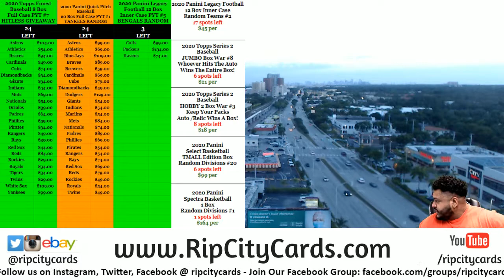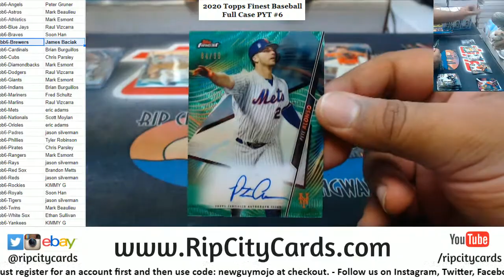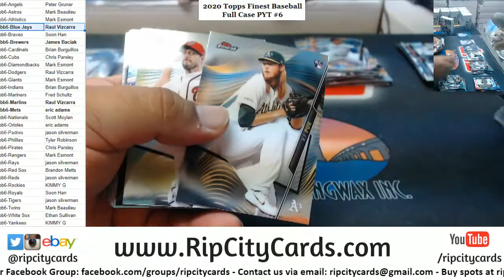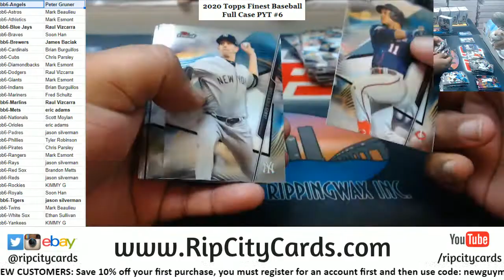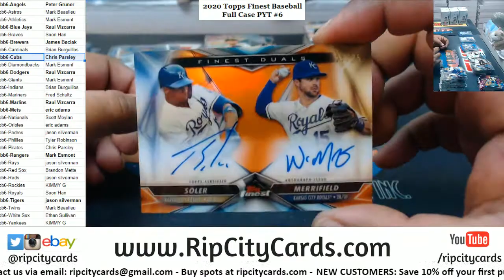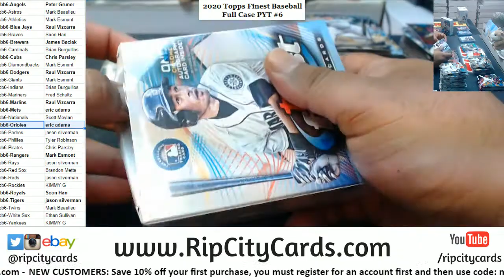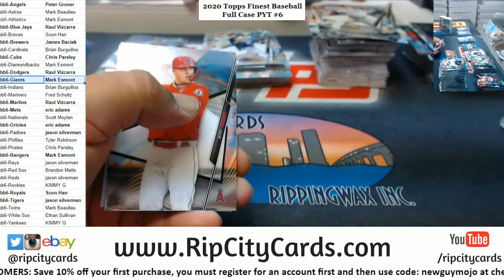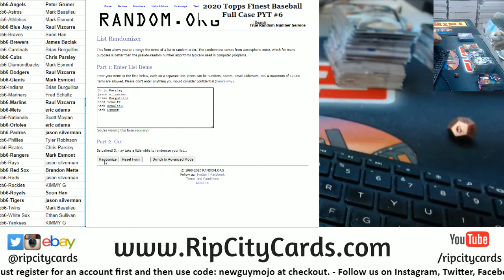2020 Topps Finest Baseball Full Case PYT #6